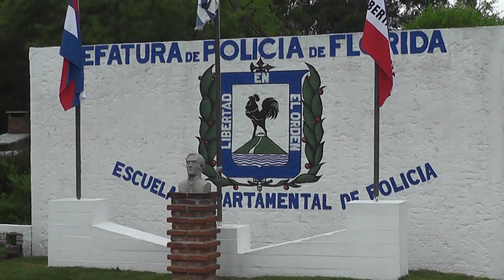José Enrique Chavat - Egresaron 21 efectivos policiales